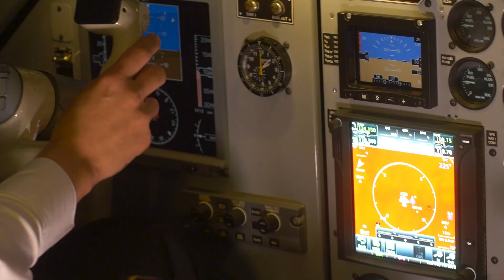🎓 Experience UNIZA – a world of opportunities and innovations! 🚀🏔️✈️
Our international students Samo and Mia will show you why the University of Žilina is one of the best universities in Slovakia! 💡 Whether you want to study technology, IT, transport, management, or become a pilot, UNIZA offers you top-quality education, modern laboratories, and unique study programs. 📚

✔ TOP 3 university in Slovakia according to global rankings
✔ The most beautiful campus with modern buildings, dormitories, and world-class sports facilities
✔ An unforgettable student life – mountains, sports, fun, and amazing travel opportunities 🚆🏞️

📍 Do you want an education that opens doors to your future? Join us and experience UNIZA for yourself!

🔹 UNI stands with YOU – the university that stands behind your success! 🔹

Naši zahraniční študenti Samo a Mia ti ukážu, prečo je Žilinská univerzita jednou z najlepších univerzít na Slovensku! 💡 Či už chceš študovať technológie, IT, dopravu, manažment alebo sa stať pilotom, UNIZA ti ponúka špičkové vzdelanie, moderné laboratóriá a unikátne odbory. 📚

✔ TOP 3 univerzita na Slovensku podľa svetových rebríčkov
✔ Najkrajší kampus s modernými budovami, internátmi a svetovými športoviskami
✔ Nezabudnuteľný študentský život – hory, šport, zábava a skvelé možnosti cestovania 🚆🏞️

📍 Chceš vzdelanie, ktoré ti otvorí dvere do budúcnosti? Pridaj sa k nám a zaži UNIZA na vlastnej koži!

🔹 UNI za TEBOU – univerzita, ktorá stojí za tvojím úspechom! 🔹